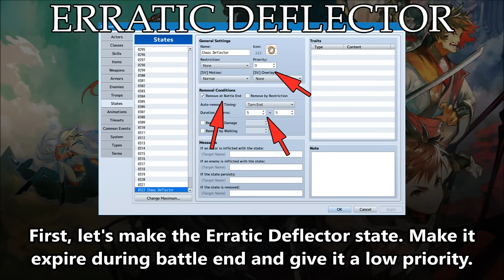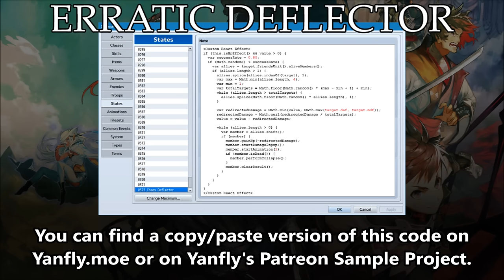Tips & Tricks - Erratic Deflector - RPG Maker MV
The Erratic Deflector is an interesting effect. It deflects damage equal to 4x the user's DEF/MDF, whichever is higher. The amount deflected will be split evenly across random allies. And the Deflector has a 20% chance of failure while active. It's a rather random way of defense, but it can certainly keep things interesting! Here's how we can make this effect in RPG Maker MV!